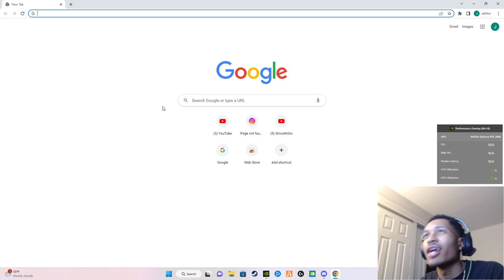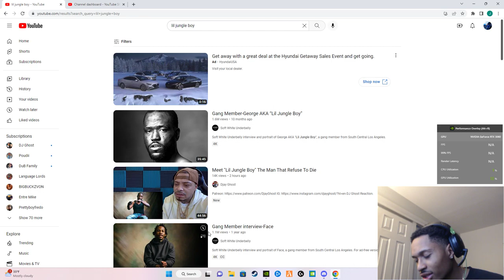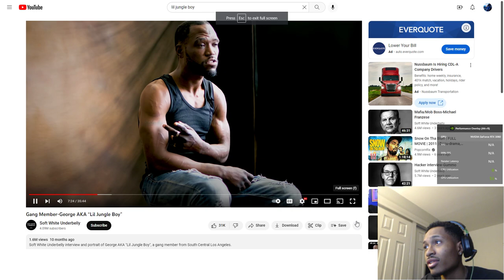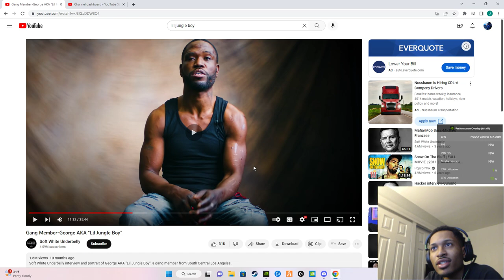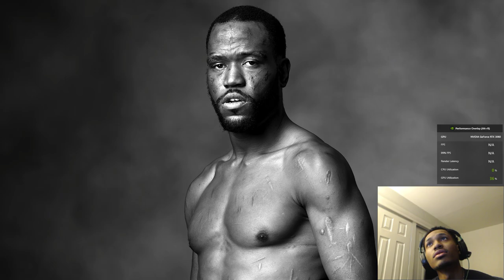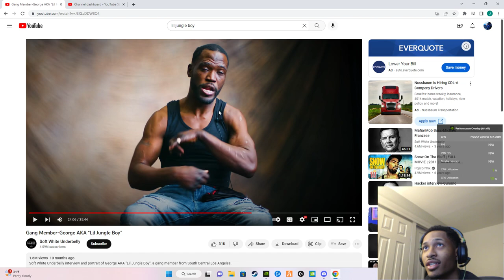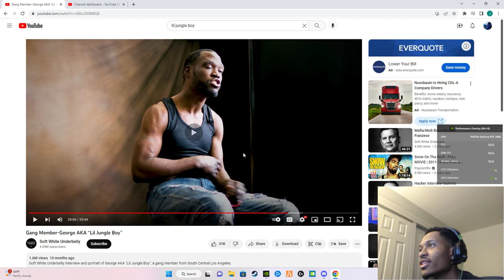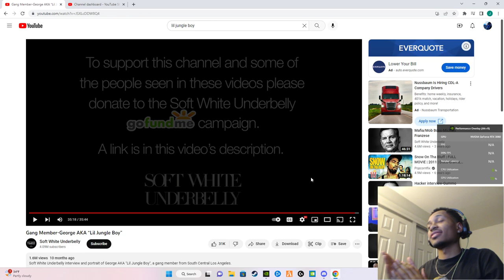George Aka "Lil Jungle Boy" How is this fool still alive!!!!! Got Damnnnnn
Road to 1k subss!
We working fasho ain't missing a day at all!